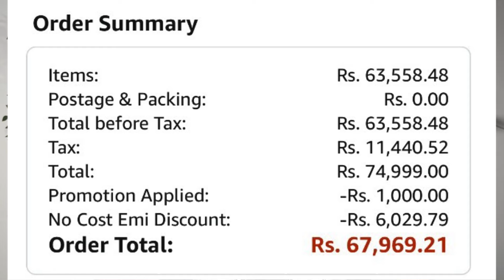Last chance to buy iPhone 15 at 52K | S23 at 37K | S23 ultra at 67K | Diwali Sale ends tomorrow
S23 Ultra at 67K 128GB at 36K

Flipkart Axis CC and get 1000 Flipkart coupon & 50 amazon gift card

Amex for 5K off in iPhone 16 = Apply from this link for 12k points

Samsung 25w charger at 900
Apple official charger : 1500
Super deal best product Spigen 35w gan 1100

iPhone 15 Nat geo case 1
iPhone 15 Nat geo case 2

iPhone 15/15 pro D+ screen guard ₹200
iPhone 15 transparent magsafe ₹220
iPhone 15 transparent ₹130
iPhone 15 Silicon case ₹330
iPhone 15 /15pro screen gaurd spigen

iPhone 15 Plus spigen 2 screen gaurd plus camera guard at just 700
iPhone 15 Ringke Fusion

iphone 15 pro fusion military case

iPhone 13 screen gaurd
Iphone 13 screen gaurd 2
iPhone 13 screen gaurd spigen